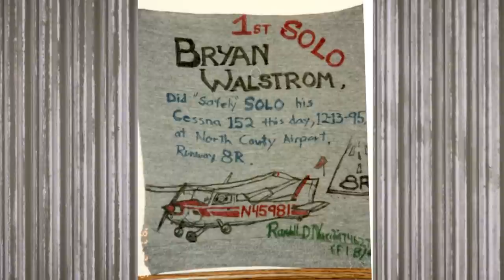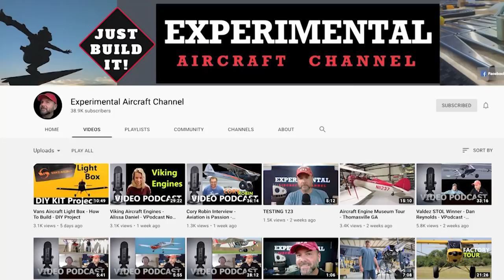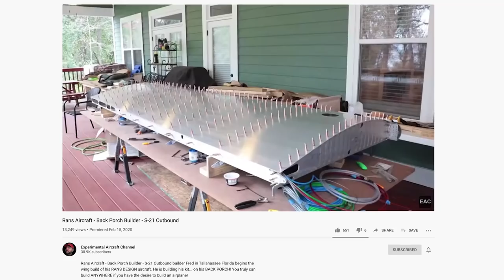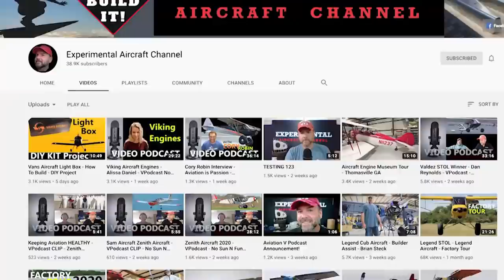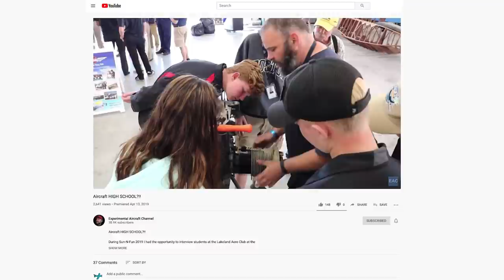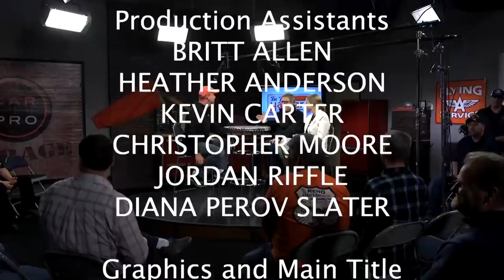Build Your Own Airplane! Experimental Aircraft- InTheHangar Ep 95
Bryan Walstrom started flying as a teenager. As an adult, he was always tinkering in his garage. Then he got to help build a plane and he got bit by the bug. Now Bryan runs the YouTube channel Experimental Aircraft Channel For all those plane builders out there, or you’re thinking about how much fun it would be to craft your own plane, check out what Bryan has to say!  Dan (@SFilmsTakingOff) and Christy (@PilotChristy) talk to Bryan about his builds.